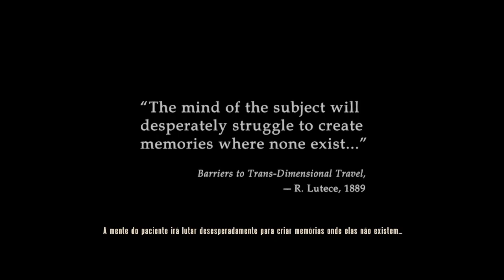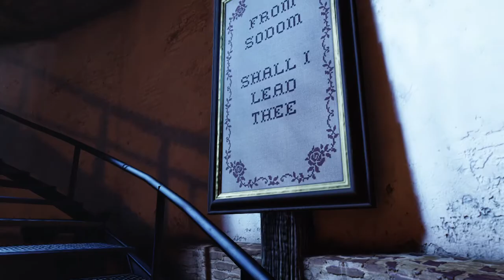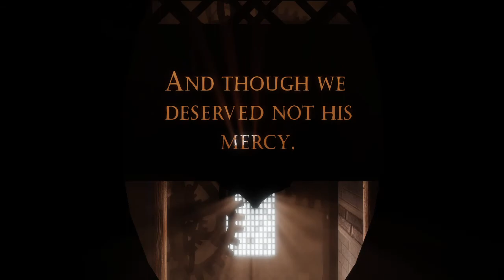BioShock Infinite PT-BR #1 (PC) 60fps